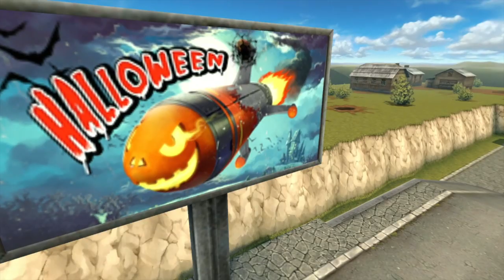Tanki Online Halloween! New Animated Paint (Cucurbita Pepo) + Golds + Containers! танки Онлайн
▶︎ Nicknames 🐶
▶︎ My horrible setup 😓
-Macbook Air
-Final Cut Pro x (editor)
▶︎ Comment 'Jay The Bae' if you see this! 🤪
▶︎ Video Tags 🤔